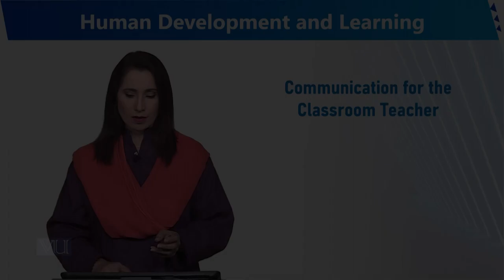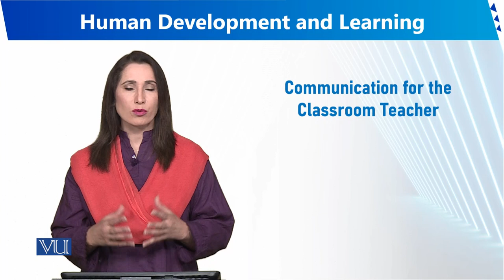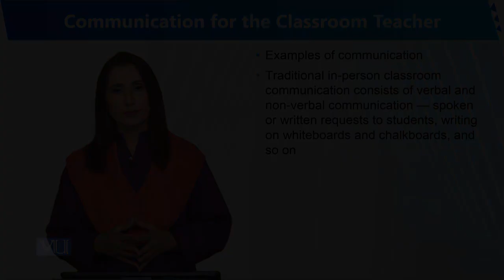Communication for the Classroom Teacher | Human Development and Learning | EDU302_Topic249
Topic249 - Communication for the Classroom Teacher
By Dr. Sumaira Rashid